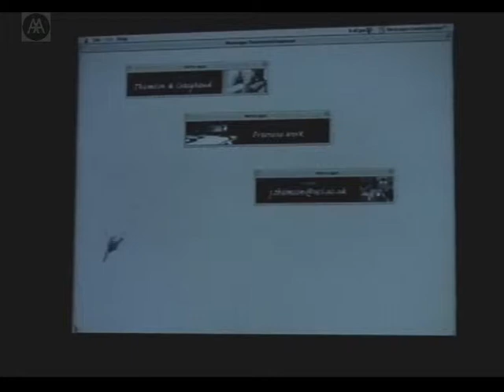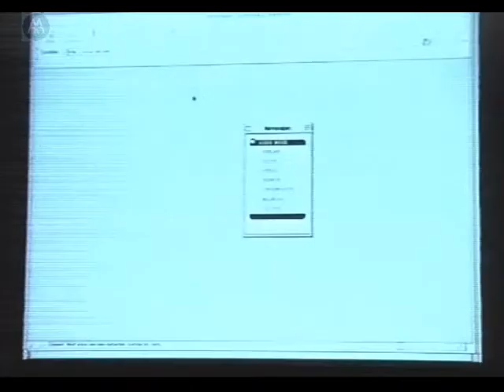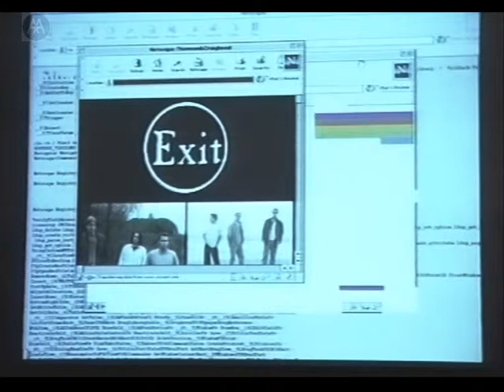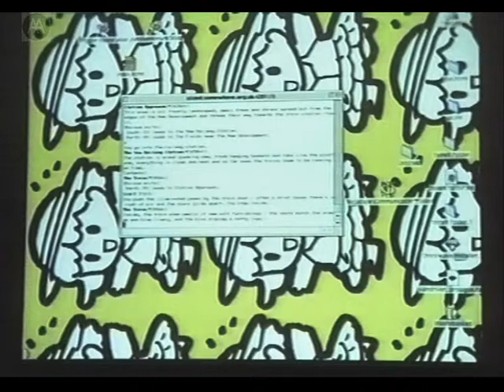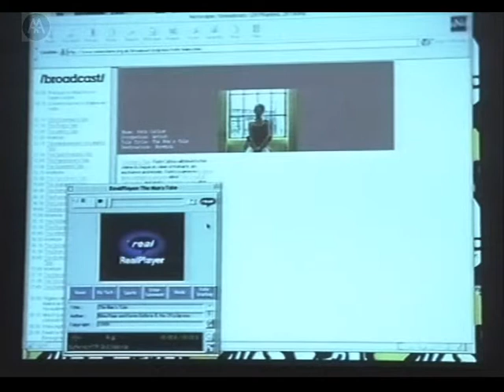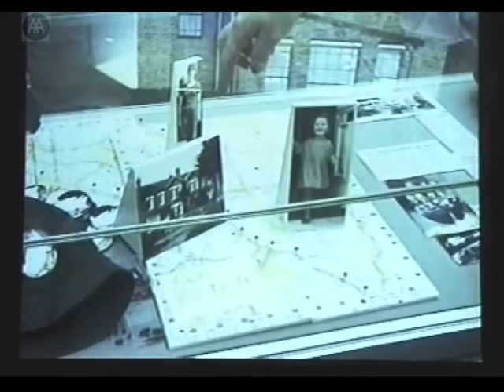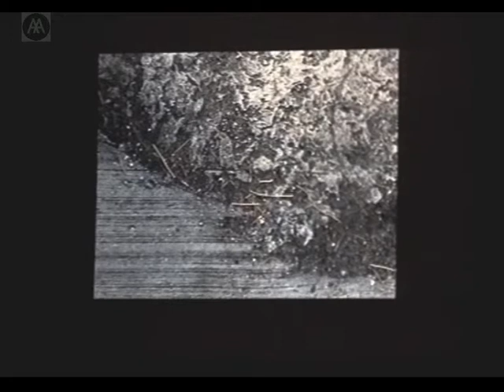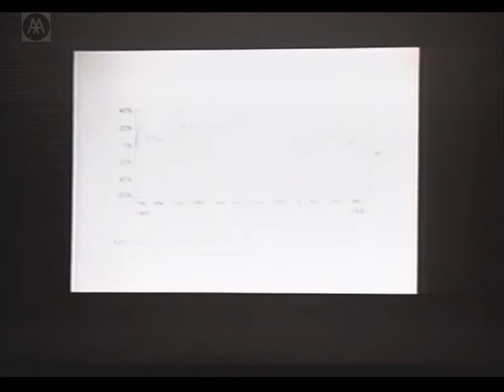Sheep T. Iconoclast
Visual Artists Talks

Thompson and Craighead work with video, sound and internet much of their work to date explores how technology changes the way we perceive the world around us. Discussing their recent work.

Nina Pope and Karen Guthrie, discussing their current work which spans public art and film-making, and their focus remains on the widest possible application of creativity to enrich and inform public life.

Kary Young, is a visual artist who incorporates a variety of media such as video, photography, performative events and installation into her art works, which investigate the increasing incorporation of the personal and public domains into the realm of the commercial world. Young’s projects often centre on notions of language, training and performance, and take an ambiguous political stance in order to create a web of complex questions for the viewer.